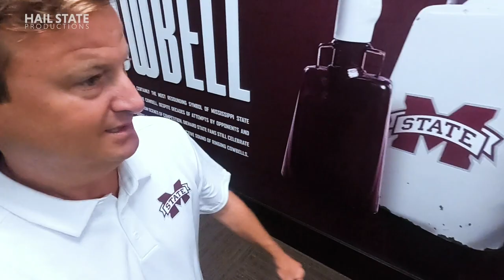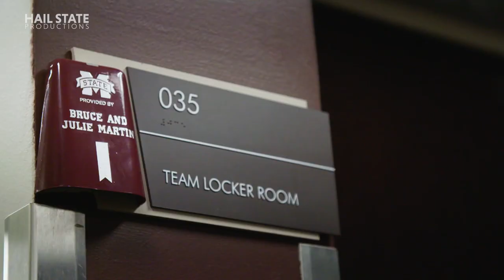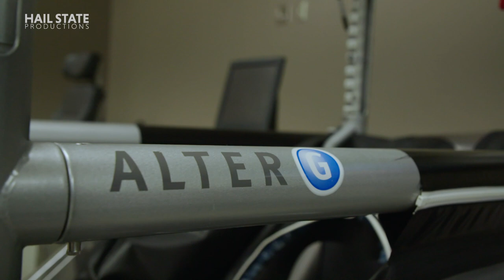Mississippi State Football Virtual Facility Tour with Coaches